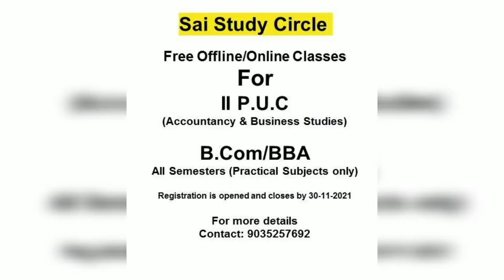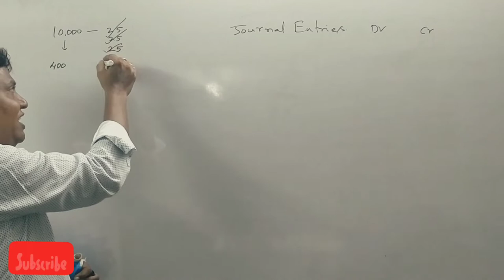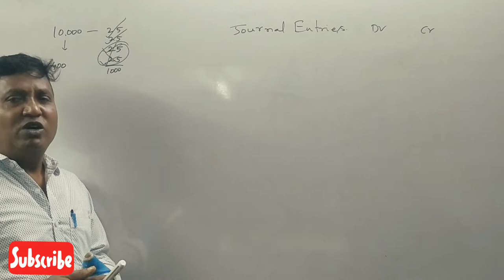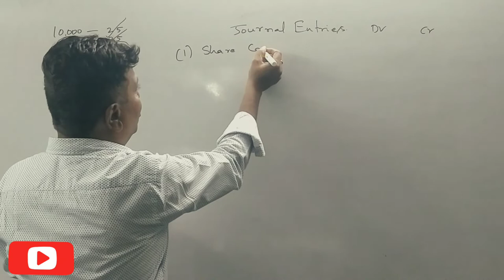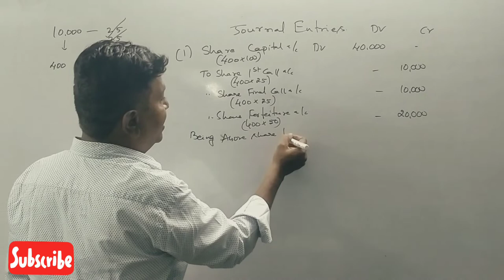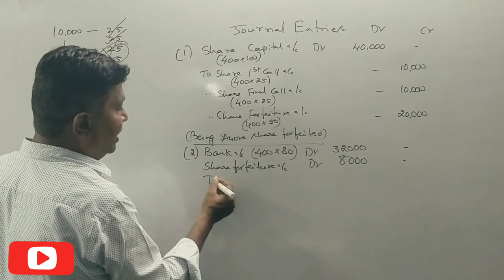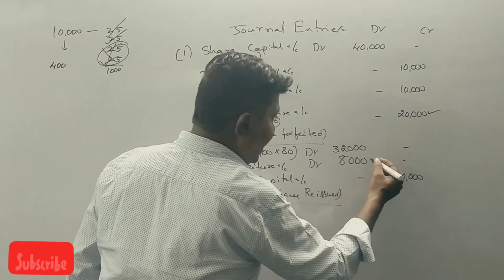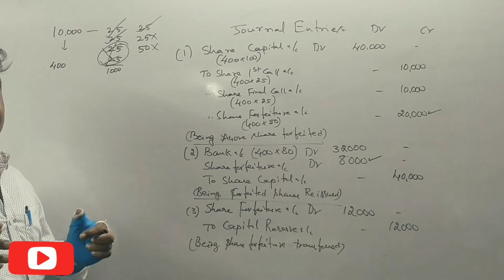Class 15 - Issue of Share Capital in Kannada - Problem No. 12 By Srinath Sir